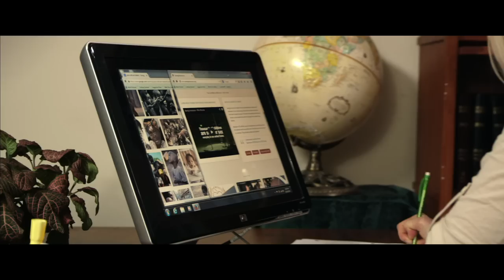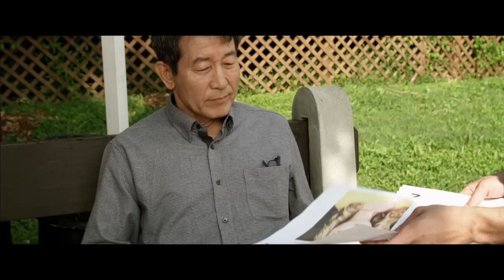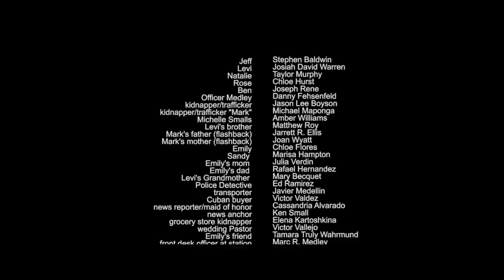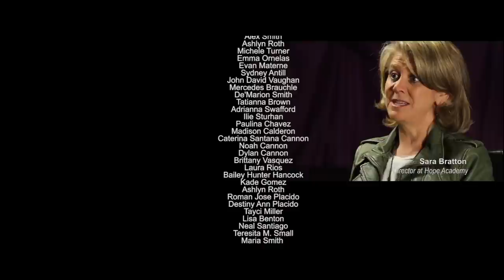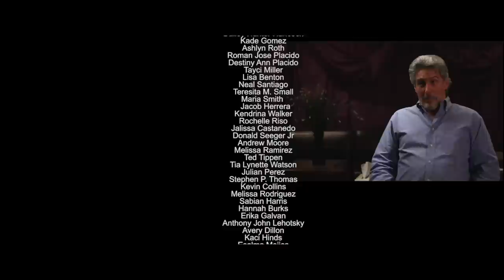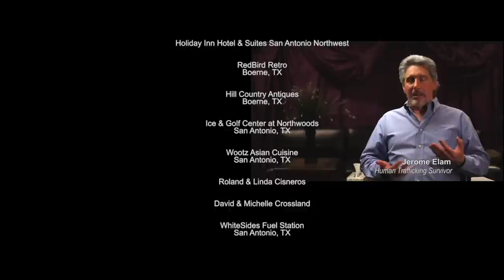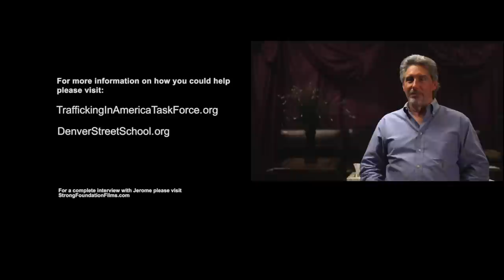Run - Full Movie | Faith Based Thriller | Great! Hope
Run is a dramatic thriller following Levi, a young businessman who marries the love of his life, Natalie Winters, a passionate journalist who reports on human trafficking and fights to expose it. On their wedding night Natalie is kidnapped and in the process to be sold into sex slavery. Levi goes on the hunt for his wife, chasing clues wherever he can find them, leading him to Jeff Conners, a crime lord with no mercy. Will Levi be able to find his wife before she is sent to Florida and sold in Cuba? Only with the help of God can Levi find the strength to fight. Starring Josiah David Warren, Taylor Murphy, Chloe Hurst, Stephen Baldwin.